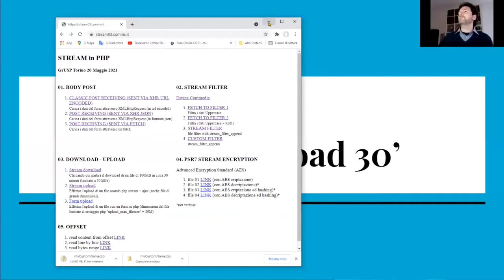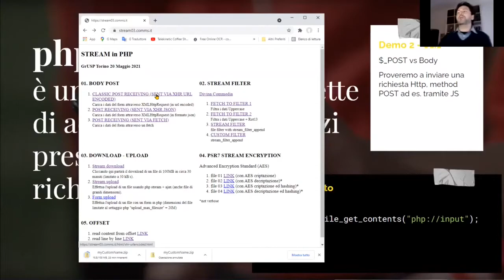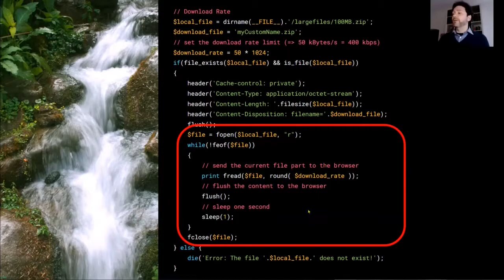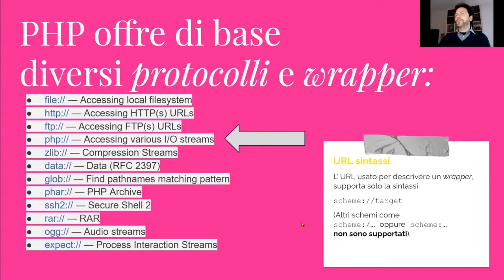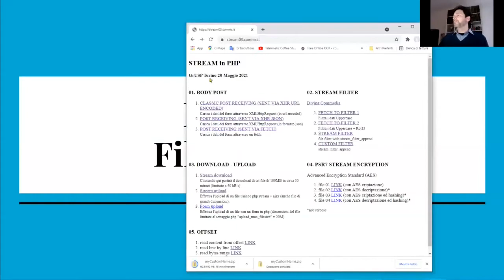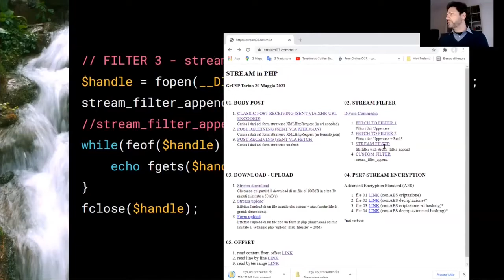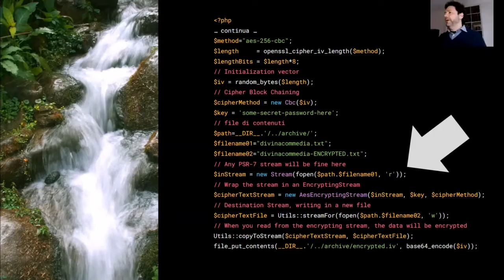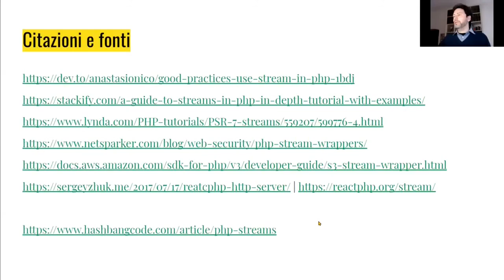PUG Torino - Stream con PHP - Flavio Ficcadenti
In questo meetup Flavio Ficcadenti della società COMMS.it di Torino ci introdurrà all'utilizzo degli Stream in PHP. Verranno presentati degli esempi per gestire flussi di dati provenienti da fonti XHR, download di file voluminosi, streaming audio/video, cifratura e filtro di dati.
Oltre alle funzionalità di base del PHP verranno illustrati anche alcuni esempi con i framework ReactPHP e Swoole, per la realizzazione di un server di streaming video.